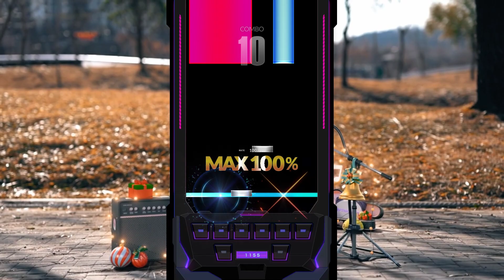[DJMAX RESPECT V] Dynamic Universe 8B MX 11